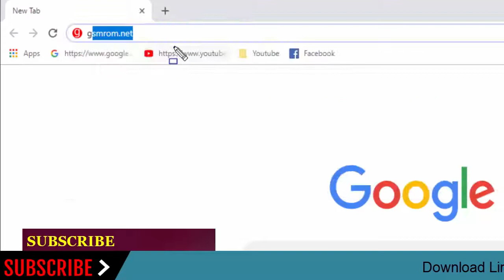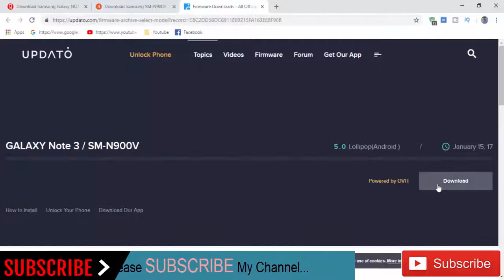Download Samsung Galaxy NOTE 3 SM-N900V Stock Rom ! Official Firmware Update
In this Website (gsmrom.net) we have managed to share the Original Samsung Stock Rom (firmware) for all the available Samsung Devices. we will give you a tutorial on how to update the firmware of your Samsung Galaxy NOTE 3 SM-N900V.

Required for this is:
- your Galaxy NOTE 3 SM-N900V, with at least 30 percent charge.